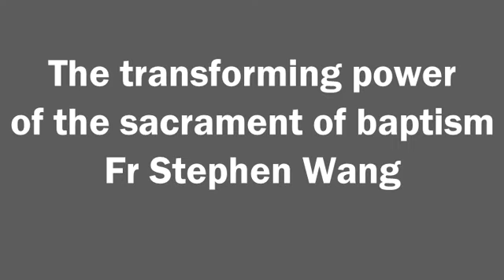The transforming power of baptism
The transforming power of baptism. Talks and homilies by Fr Stephen Wang, given at Newman House University Chaplaincy.